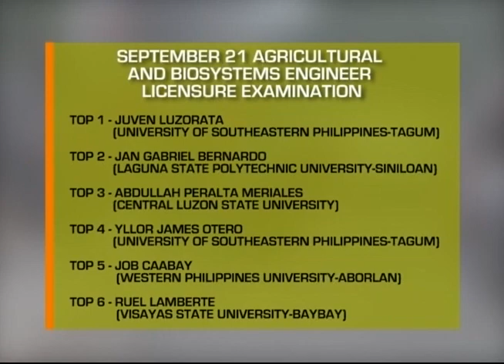Balitang Amianan: 'Yan Ang Pinoy!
Dalawang tubong-Hilaga at Gitnang Luzon, kabilang sa top 10 ng Agricultural and Biosystems Engineer Licensure Examination.